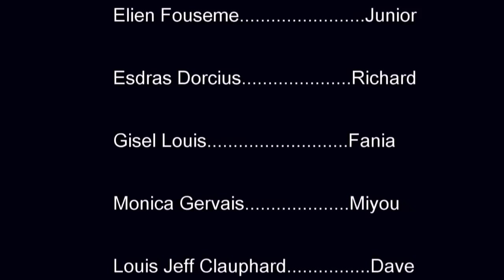Se li'M vle Mini série épisode # 14 (Miyou/Junior/Dave/Sony/Jeen/Edna/)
yon neg ki bay papa mennaj li yon kout woch sanl patkonnen lel al fè prezante c le sa li prl wè  c neg li te bat la, istwa d'amour sa pral gen anpil difikilte Men yo pap bay vag ,Nana ki se yon malerez ki avec Dave so. vagabond kel pa chwazi tronpe ki pral rich kap fel vin byen.viv